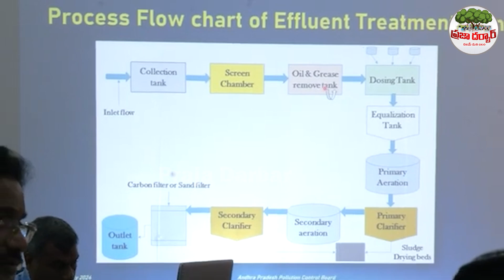పవన్ కళ్యాణ్ ని ఎంత కోపం గా ఎప్పుడుచూసి ఉండరు🔥🔥 | Pawan Kalyan | TDP | Praja Darbar Tv